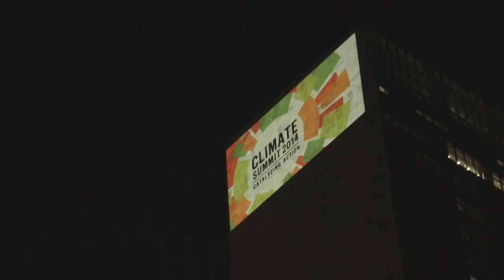FLIR @ illUmiNations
To help kick off the United Nations Climate Summit, the Oceanic Preservation Society and Obscura Digital lit up the UN General Assembly Hall and the Secretariat Building with a projection titled "illUmiNations: Protecting Our Planet."

Thermal footage from the upcoming documentary "Racing Extinction" was included in the projections, as well as a live projection from a FLIR SC8300 Thermal Imaging Camera. The SC8300, mounted to the hood of a Tesla Model S, is equipped with a color filter to show carbon dioxide emissions.